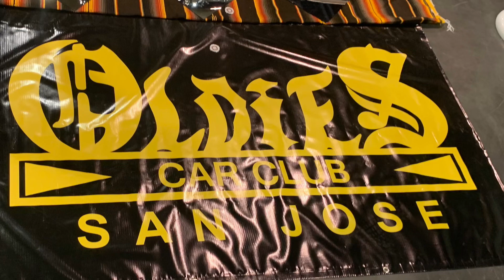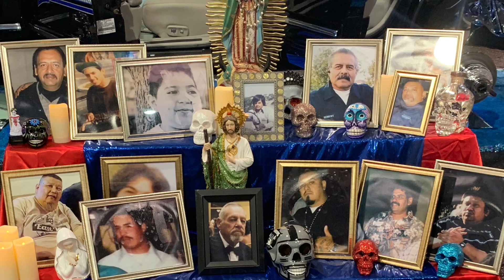"I Love Music" O'Jays. 2021 Las Vegas Lowrider Supershow. Oldies 4ever Ese. Part 3.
This was the best show of the year.  These vatos come from all over the world to show case their hard work and talent with these masterpieces.  We were humbled to have met so many good people at this event.  If you haven't gone, put it on a bucket list.  You will see what I mean.  Que Viva Lowrider Ranflas.